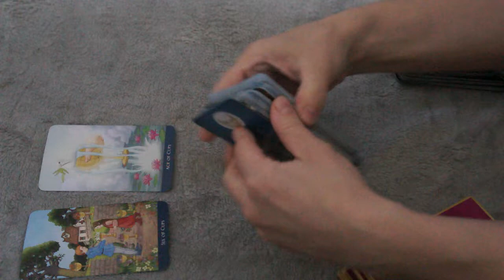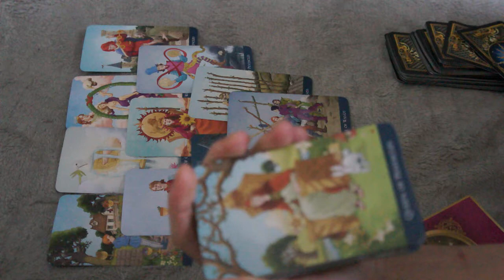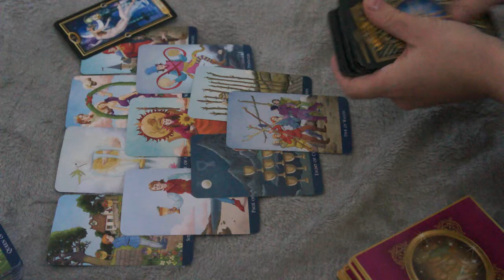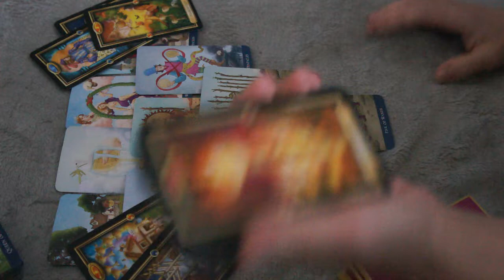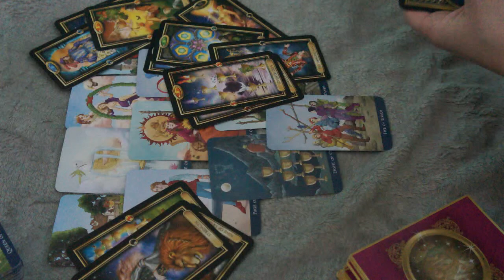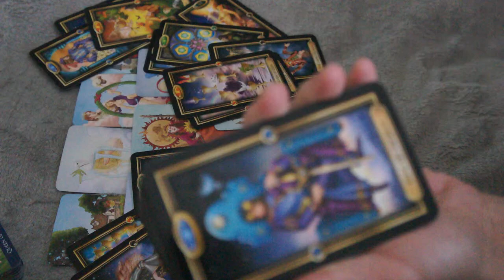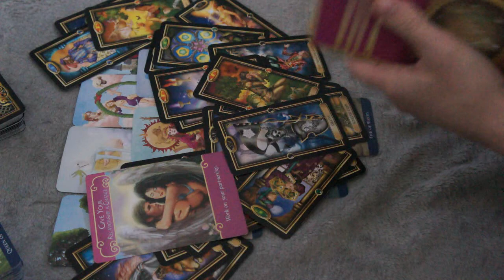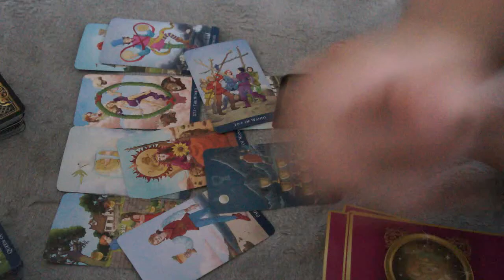❤️DAILY TAROT READING OCTOBER 2-3 🌍* VIRGO *TAURUS* CAPRICORN